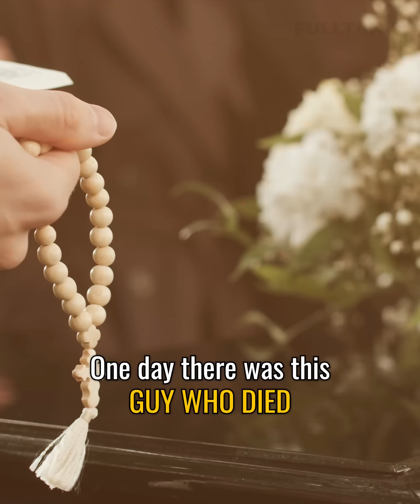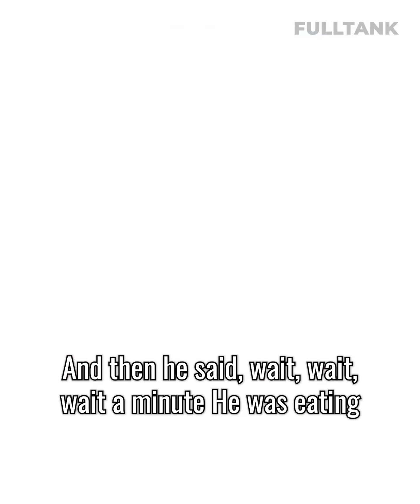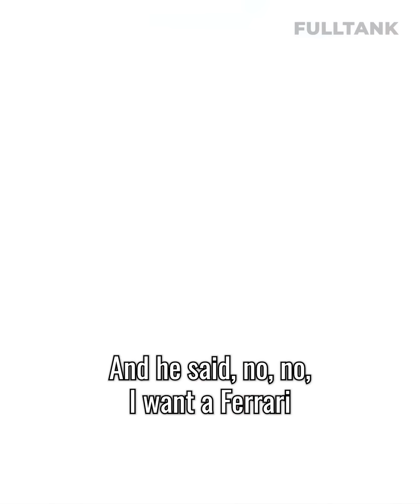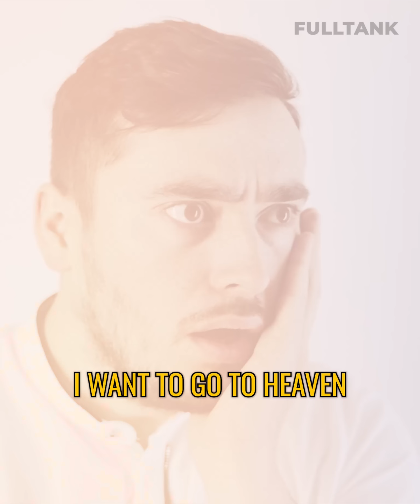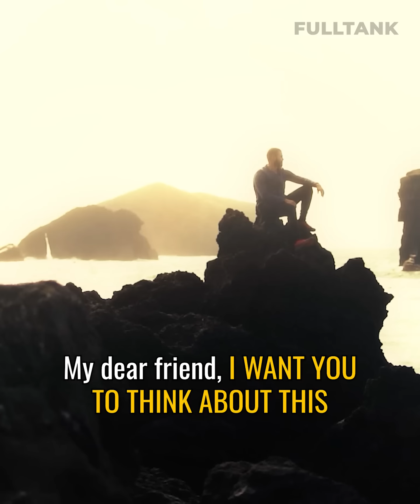FULLTANK FRIDAY: How Does Heaven Look Like?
Are you also curious about it? Let me tell you this story.

PS. Are you looking for a way to have an additional income stream?

Come join us at the Wealth Conference this September 7-8, 2024 and meet incredible speakers who will share their journeys and insights on achieving financial freedom.

You can join us live at SMX Convention Center in SM Aura or you may join us online. to secure your slot.

See you at Wealth Conference 2024!